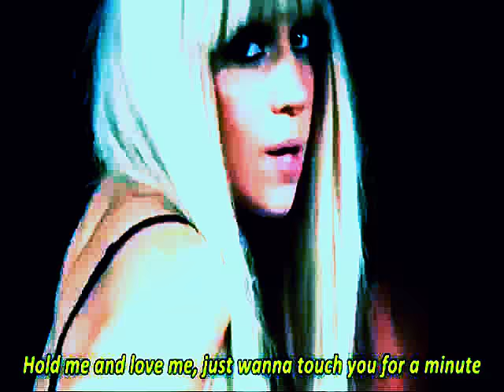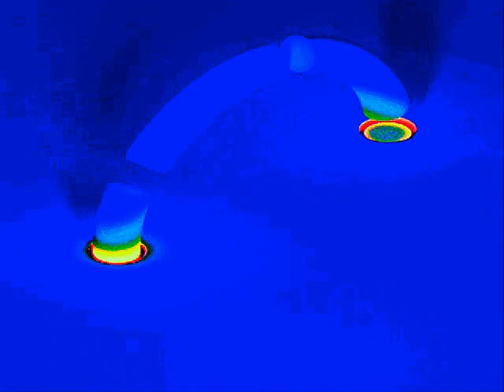mikael vasara jail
mikael vasara jobbar med musik